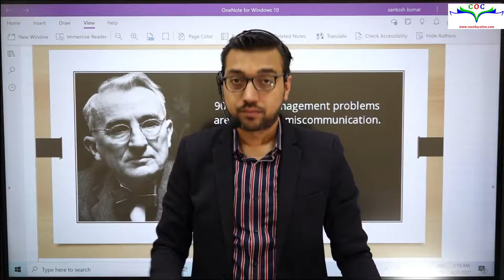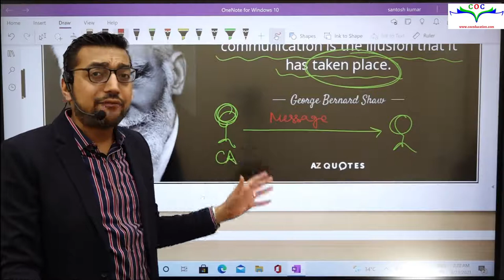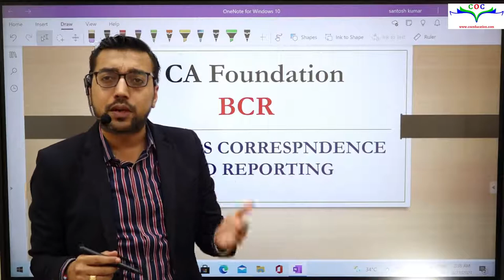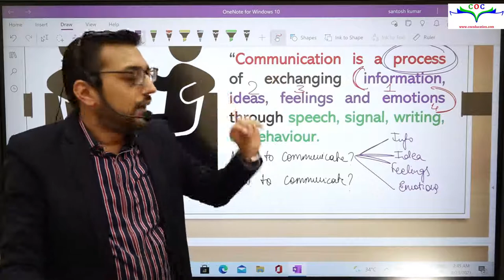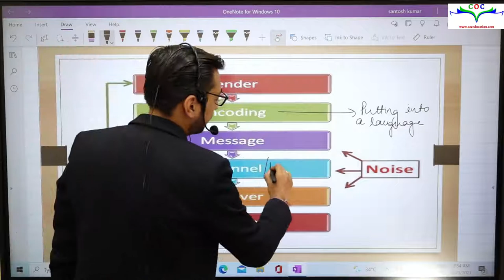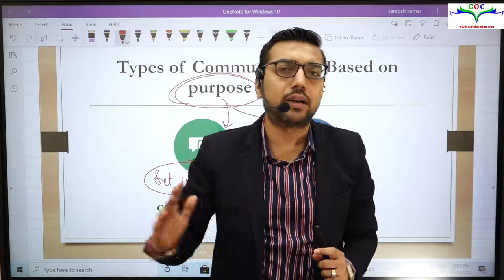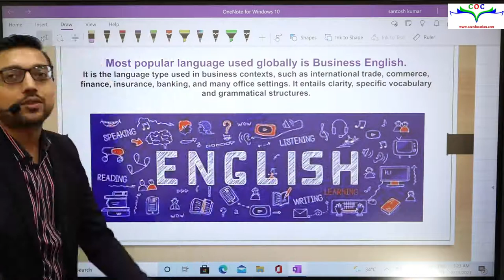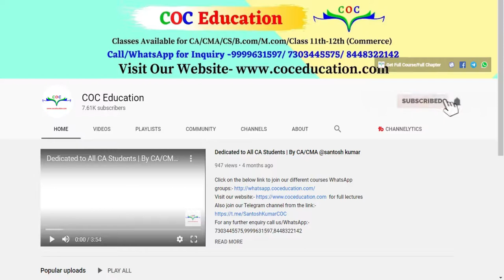Communication | CA Foundation | BCR | By CA Raghav Goel